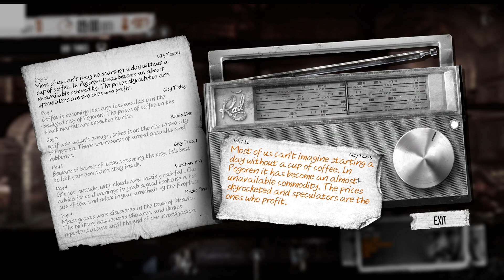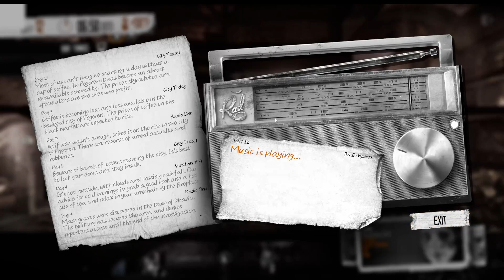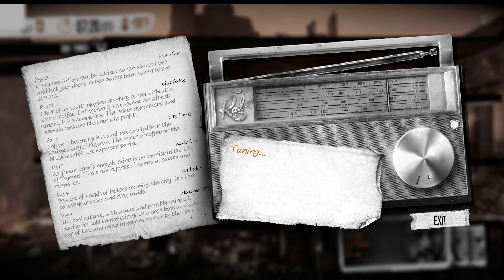This War of mine Part 3- Easy does it captain!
Hello! I hope this video Is alright!
Stay safe!